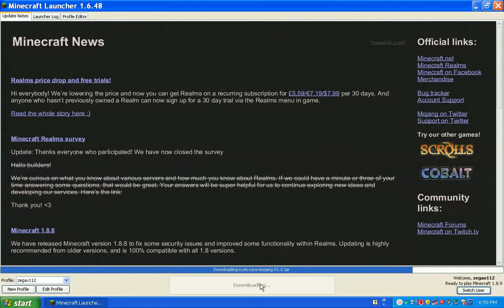Zegax viert kerst met minecraft